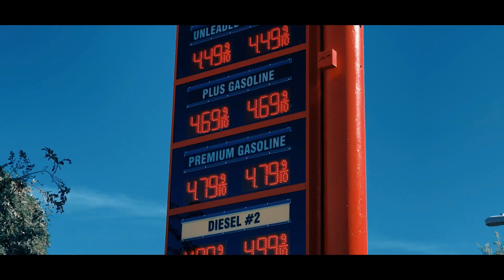REBEL DON x Steven Barron - Let Me Show You [Official Video]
Official video for “Let Me Show You” by REBEL DON x Steven Barron

Prod. by Cigarette Beat Productions x JamrockVybz Records
Mixed & Mastered at The Mothaship Recordings Studios, LA

Video shot by Conny for Space Films
Directed by SpaceXGoat
Edited by Brights abuj
Production Company: Space Films

Colourist: abuj
VFX Supervisor: abuj
Sound Mix: JamrockVybz Records, L.A

Chrous
Let me show you what this 45 do

Verse
Brooklyn mek chopper sing Douglas
Cyah diss Flatbush we nuh fight wid lass
Chatty fool dem idiot Central Village Spain town nuh par wid rats
Nahbinghi man ah ancient Ras
RIP Dolph Ziggy Blacks
Haffi protect head     my so me two glocks
When we Roll out straight bullet proof Cadillac